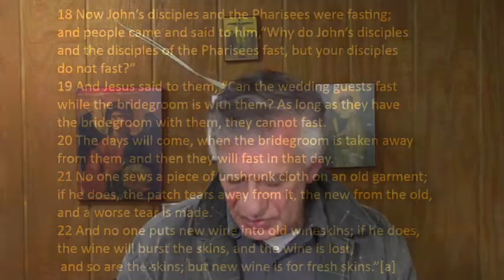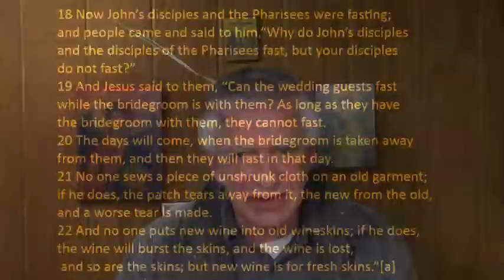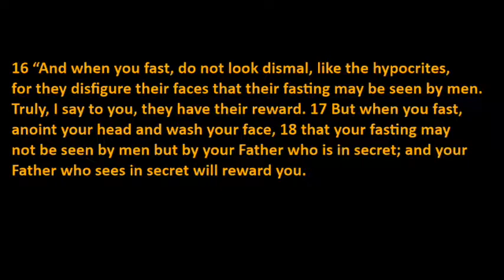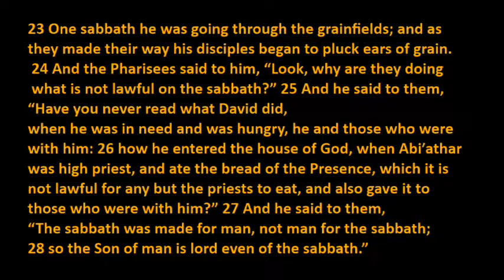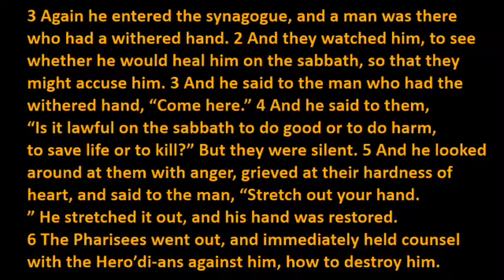Bible Study, St Mark Pt 3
Welcome to the "Bible Study Series" from the Gospel minute.
Tonight's study program is Part 3 in the series on the Gospel of St Mark.
Amazon link to the Didache